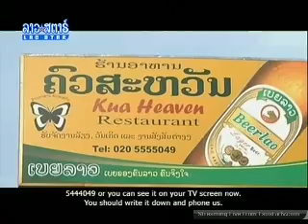Tasty Map, Lao Food Show (1 of 2)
Funny Lao Food Show